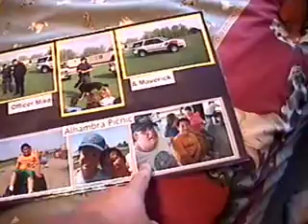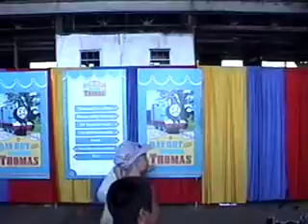Family Movies #2 with Beezel 2004 Onward 001